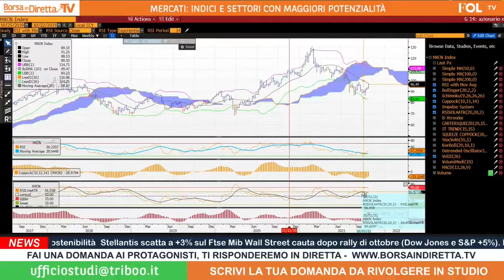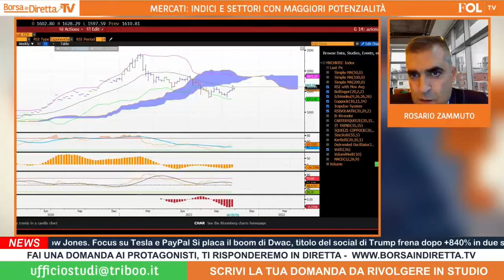Mercato cinese pronto a invertire la tendenza?